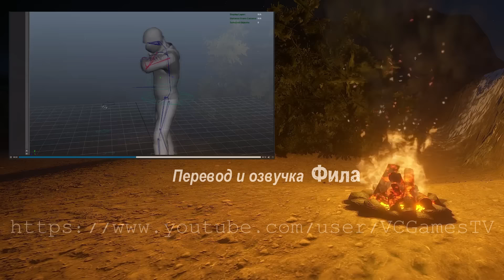Rust Devblog 64 / Дневник разработчиков 64 ( 11.06.2015, 12.06.2015 )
Русский перевод devblog 64, по игре Rust Experimental. Полный обзор обновления, все о чем говорят создатели.
Обновление Rust от 11 июня 2015 года.
Исправления бага со стрелами, интересные концепты, устройства для добычи воды и многое другое.  :)